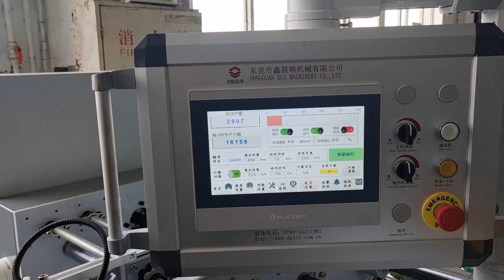Linear box straightline box one side glue paper box automatic folder gluer machine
multifuncational folding gluing machines ,also suitable for crash lock bottom ,three corner,four corner,six corner,,,, different designs boxes